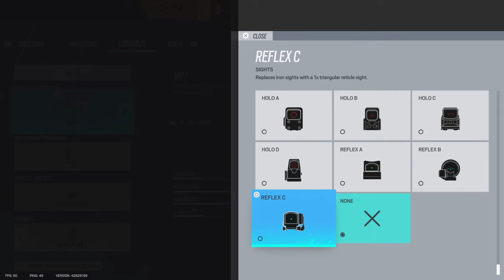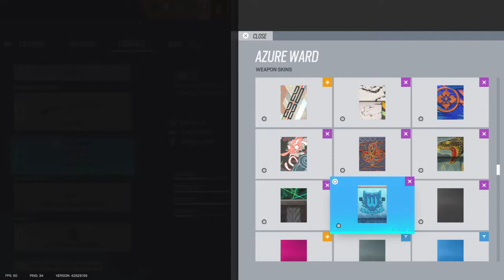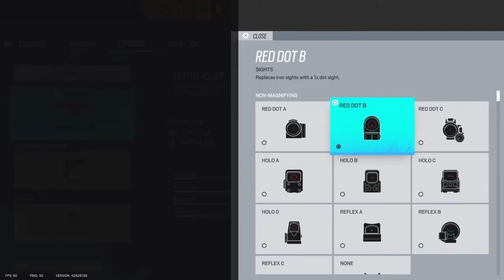Tom Clancy's Rainbow Six® Siege_20220725145033